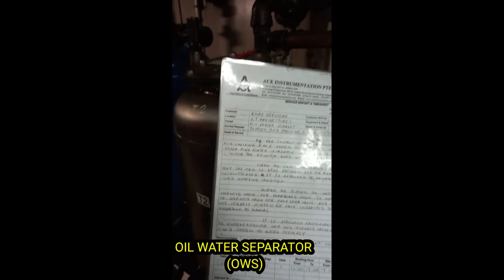MENGENALI OIL WATER SEPARATOR / OWS BUAT TARUNA PELAYARAN#shorts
ows#shorts